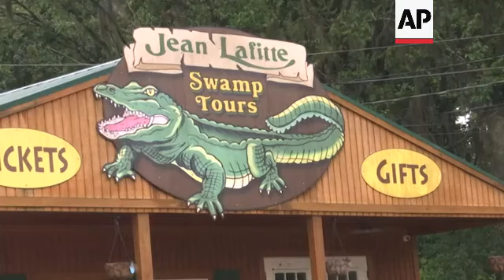Boat tours canceled as storm approaches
(18 Jun 2021) Swamp tour boat captain Darrin Coulon says tours had to be canceled and boats secured to docks ahead of an approaching storm Friday.
He says weekends and holidays are the tourism industry's bread and butter, and swamp tours are a big attraction.
"Of course, with weather like this, you know you can't run, but weekends, holidays, that's when tourists are coming down here," Coulon said.
He runs educational tours for Jean Lafitte Swamp Tours, which sits opposite a highway from another tourist draw, Jean Lafitte National Park.
"We knew we were going to end up having to cancel some tours, so, now what we're going to have to make sure the boats are secure enough, loosening the ropes and making sure that they can go up and down and not break anything as the water's coming up and down. I'm sure the area's going to have some flooding."
Coulon says he wasn't sure what to expect from this storm. He said when people ask him where he's from, "I say the cone of uncertainty."
He says his best guess is "rainfall today, and I don't know what's going to happen tomorrow, but after it passes, you gonna have that trough that stayed behind, and you gonna get extra rain, and I think that's where most of the flooding is going to come from this go round."